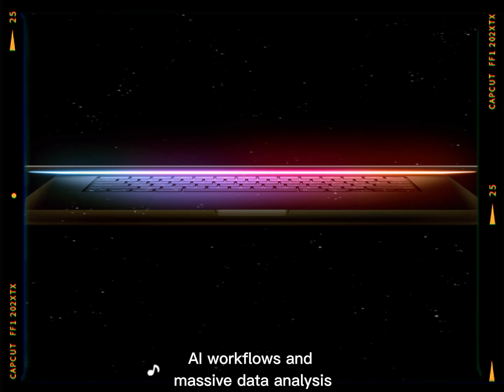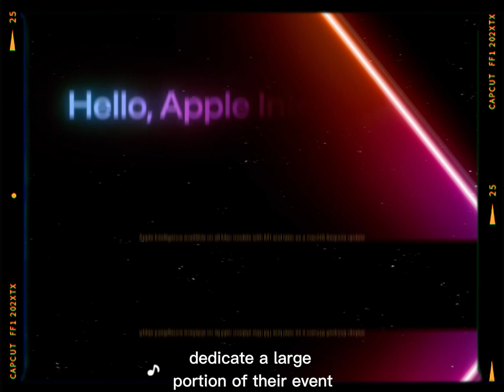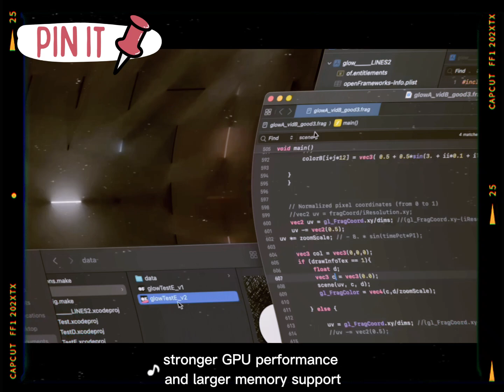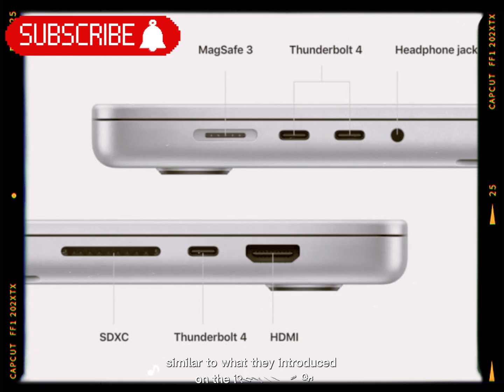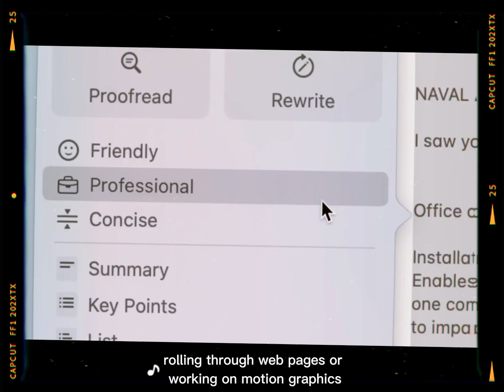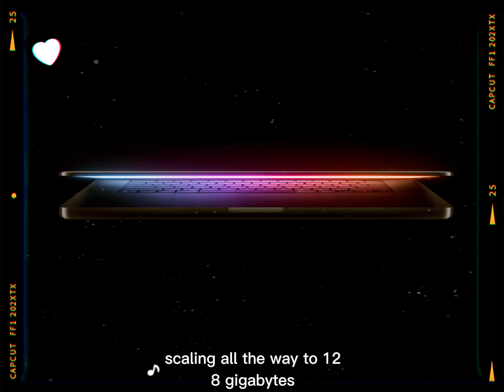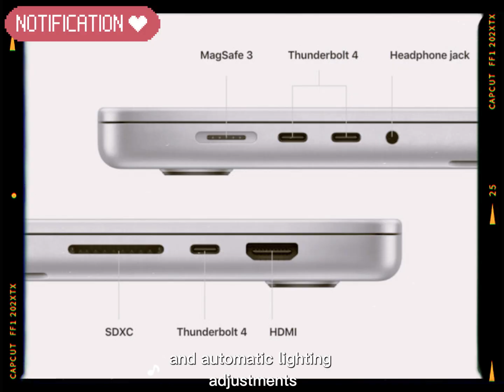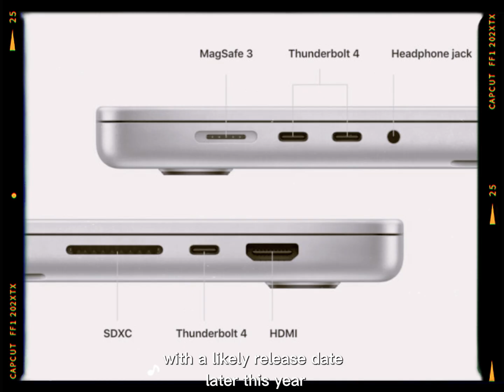MacBook Pro M5 Release Date & Upgrades – HUGE Changes!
Get ready for a massive upgrade to the MacBook Pro lineup with the introduction of the M5 chip. In this video, we'll dive into the details of what these upgrades mean for performance, battery life, and overall user experience. From improved multitasking to enhanced graphics capabilities, we'll cover it all. Whether you're a creative professional, a gamer, or just someone who wants the latest and greatest tech, this video is for you. We'll explore the key features and specs of the new M5-powered MacBook Pro, and discuss how it compares to its predecessors. If you're thinking of upgrading or just want to stay ahead of the curve, be sure to watch until the end for our thoughts on the future of Apple's flagship laptop.